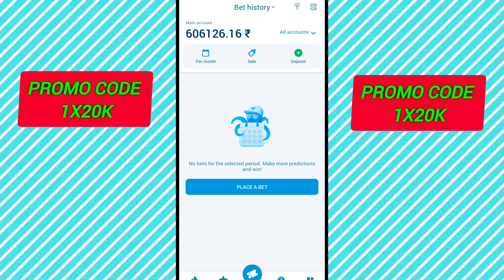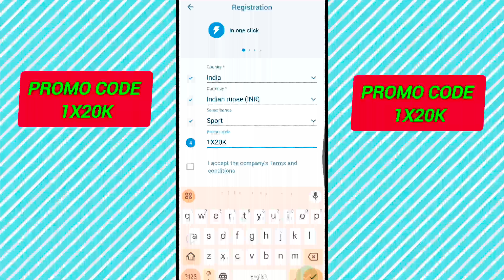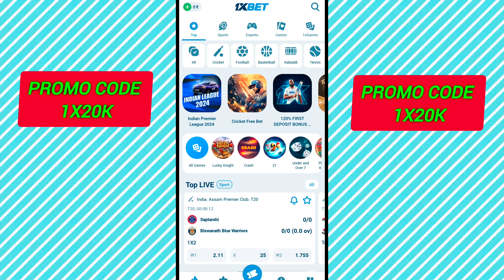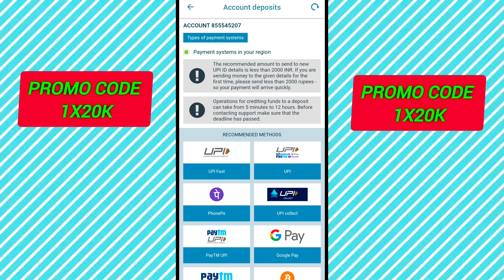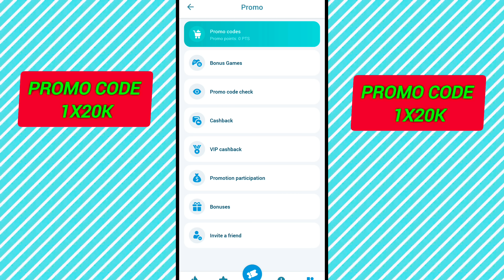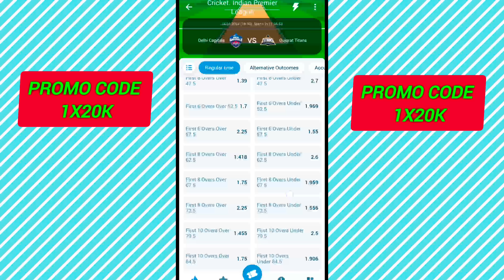1xbet me deposit kaise kare | how to deposit money in 1xbet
1xbet me deposit kaise kare | how to deposit money in 1xbet | 1xbet deposit

IPL 2024 BEST DEPOSIT OFFER - 33000 INR

1xbet me deposit kaise kare | how to deposit money in 1xbet | 1xbet deposit

1xbet me deposit kaise kare | how to deposit money in 1xbet | 1xbet deposit

your question ⁉️✅
1. 1xbet deposit
2. 1xbet me deposit kaise kare
3. How to deposit money in 1xbet
4. 1xbet deposit kaise kare
5. 1xbet deposit problems
6. 1xbet deposit money
7. 1xbet deposit Google pay
8. 1xbet deposit phonepe
9. 1xbet me deposit kaise kare Phonepe se
10. 1xbet me deposit problem
11. 1xbet me deposit nahi hua to kya kare
12. 1xbet me deposit hone me kitna time lagta hai
13. 1xbet me deposit kaise kare Paytm se
14. how to deposit in 1xbet google pay
15. how to deposit in 1xbet using Phonepe
16. how to deposit in 1xbet using UPI
17. how to deposit in 1xbet app
18. how to deposit in 1xbet gpay
19. how to deposit 1xbet in telgu
20. 1XBET DEPOSIT

1xbet me deposit kaise kare | how to deposit money in 1xbet | 1xbet deposit

1xbet me deposit kaise kare | how to deposit money in 1xbet | 1xbet deposit

We do not advertise or promote illegal betting. Our cricket betting reviews are a guide to visitors eligible
for online betting as per their local laws.
It is basically a news about all this things.
fantasy sports website in the country has announced
that it has partnered with the Board of Control for
Cricket in India (BCCI) to become the official fantasy
gaming partner of the Indian Premier League (IPL) for
a period of four years 3.

1xbet me deposit kaise kare | how to deposit money in 1xbet | 1xbet deposit